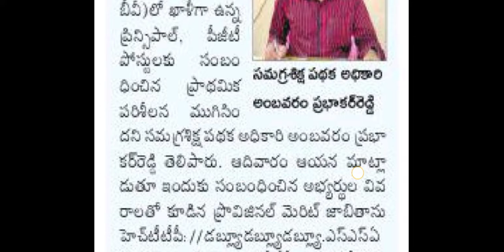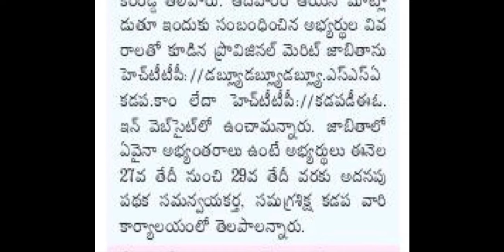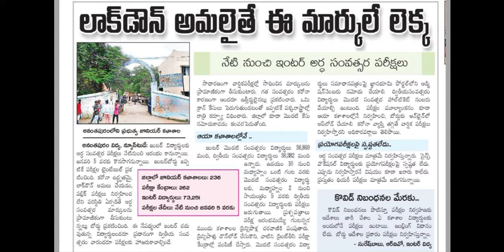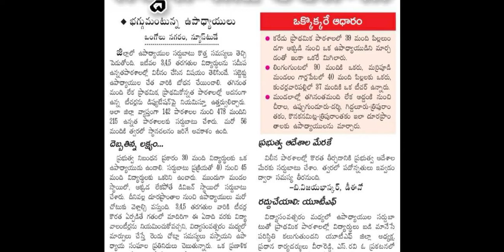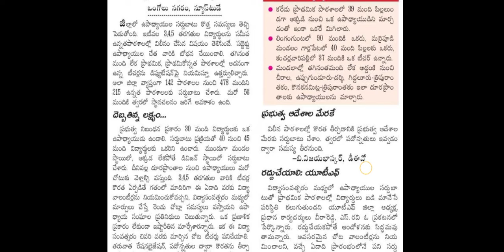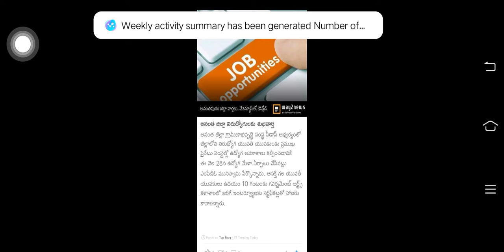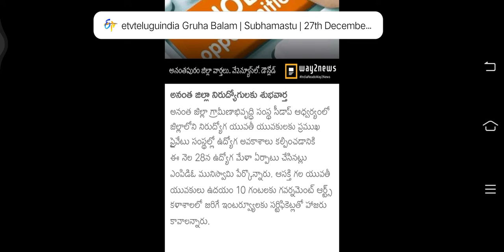latest updates on ap dsc ...and 27.12.2021 education news... KGBV latest news.